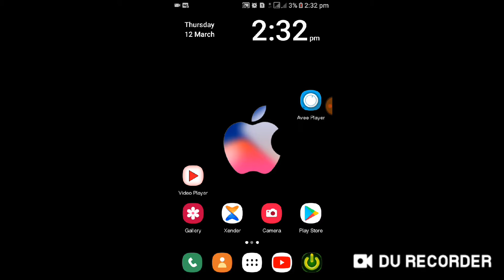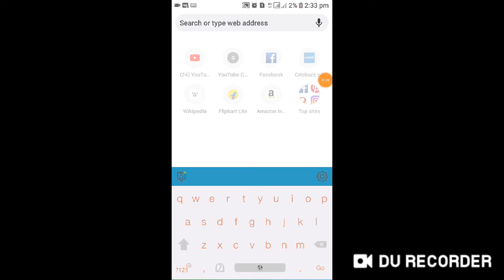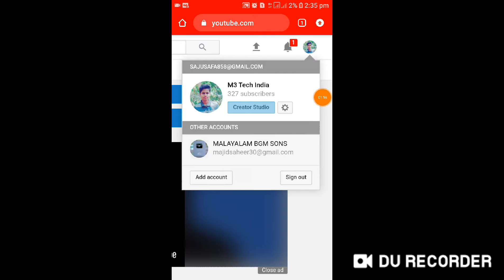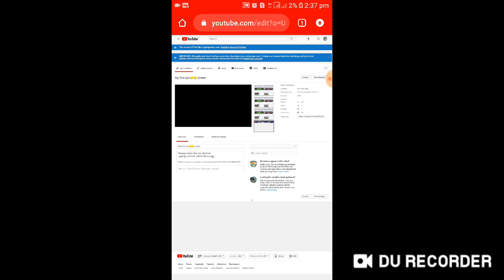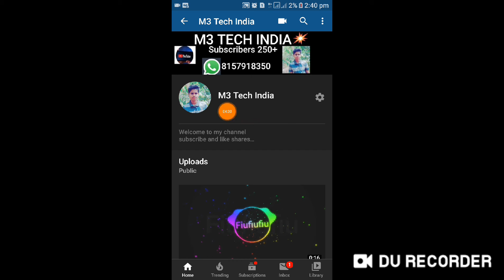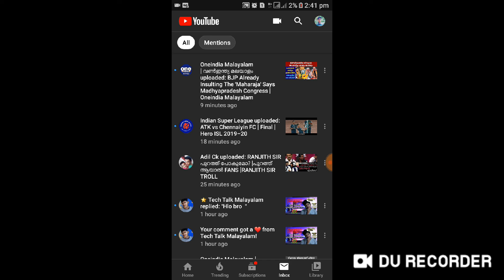Like Subcribe ചെയിതവരുടെ എണ്ണം ഒളിപ്പിക്കാം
എല്ലാവരും Sub ചേയു   vidio ക്ക്